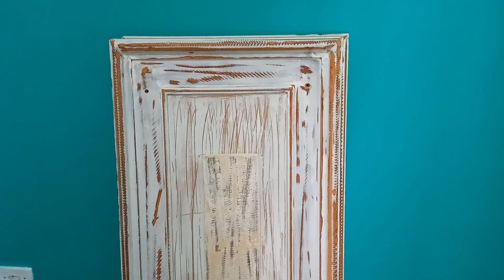TRANSFORMACAO DO MEU QUARTO Farm house (PARTE 01)